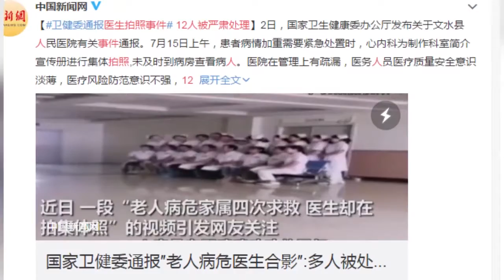衛健委通報醫生拍照事件 12人被嚴肅處理